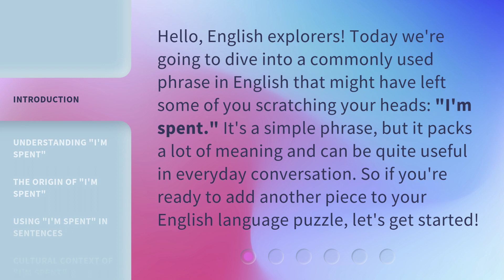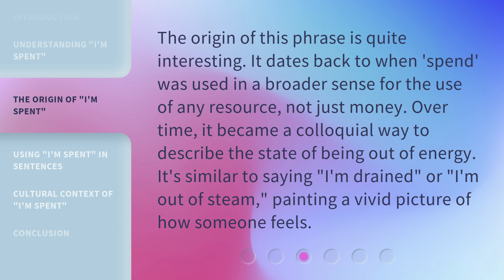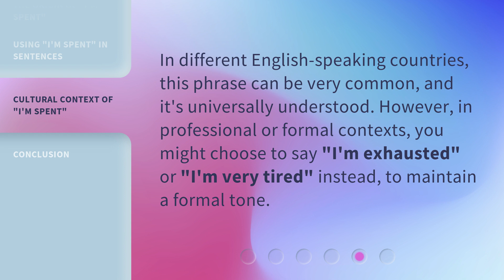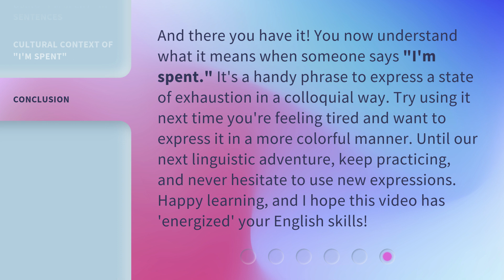Unraveling Slang: The Meaning of "I'm Spent"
Unraveling Slang: The Meaning of 'I'm Spent' • Discover the true meaning behind the commonly used phrase 'I'm Spent' in English. Dive into its origin, usage, and how it can be applied in everyday conversation. Get ready to add another puzzle piece to your English language skills!

00:00 • Introduction - Unraveling Slang: The Meaning of "I'm Spent"
00:32 • Understanding "I'm Spent"
01:07 • The Origin of "I'm Spent"
01:35 • Using "I'm Spent" in Sentences
02:10 • Cultural Context of "I'm Spent"